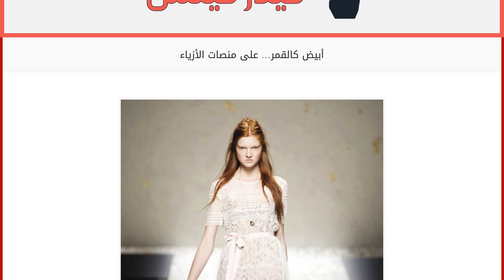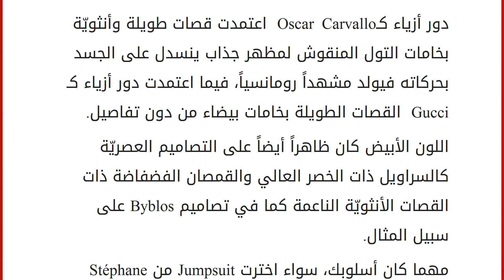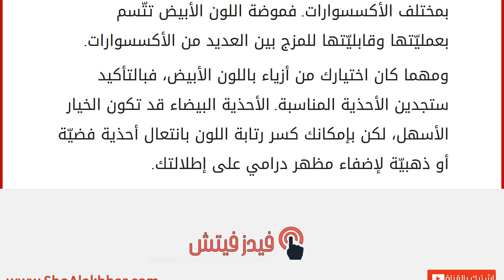أبيض كالقمر&#8230; على منصات الأزياء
إقراألمقال كاملا :
برز اللون الأبيض في غالبيّة عروض الأزياء لموسم ربيع وصيف 2013. تتميّز هذه الصيحة بسهولة ارتدائها وأناقتها المطلقه، فهذا اللون يتماشى مع مختلف الأكسسوارات والمجوهرات وأساليب تصفيف الشعر.
ظهر الأبيض في العديد من التصاميم والقطع، منها فساتين السهرة التي استخدمت فيها خامات الدانتيل والقصات الطويلة، فضلاً عن فساتين الكوكتيل القصيرة.
دور أزياء كـOscar Carvallo اعتمدت قصات طويلة وأنثويّة بخامات التول المنقوش لمظهر جذاب ينسدل على الجسد بحركاته فيولد مشهداً رومانسياً، فيما اعتمدت دور أزياء كـGucci القصات الطويلة بخامات بيضاء من دون تفاصيل.
اللون الأبيض كان ظاهراً أيضاً على التصاميم العصريّة كالسراويل ذات الخصر العالي والقمصان الفضفاضة ذات القصات الأنثويّة الناعمة كما في تصاميم Byblos على سبيل المثال.
مهما كان أسلوبك، سواء اخترت Jumpsuit من Stéphane Rolland أم بدلة من Emilio Pucci، يمكنك تزيين إطلال